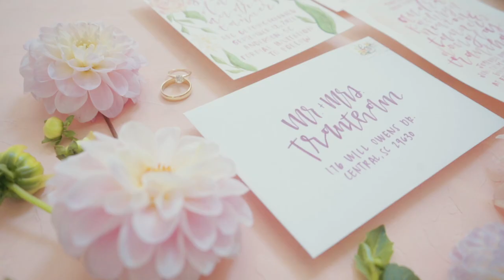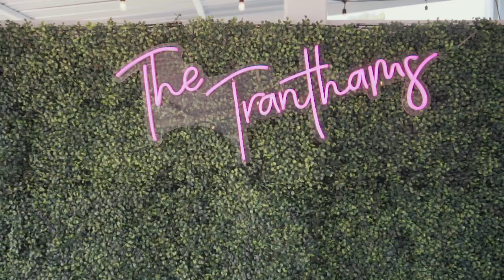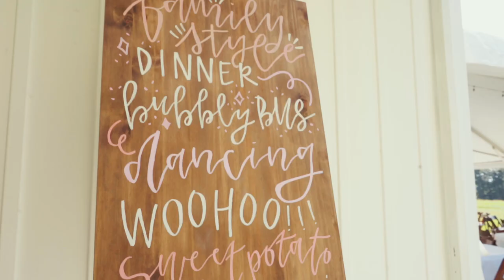The Trantham Wedding | Highlight Film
Music licensed by Soundstripe:

After All These Years (Stripped) by Joshua Nichols
CTD4W6GGSXNWW5MX

Let Your Love by Abel
JO2LGPW8Q4FAU2T6

I've Got a Feeling by Centerpiece
WKVIDMGMA7AZBS28